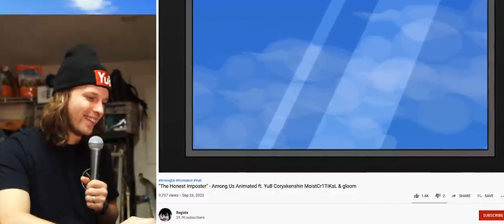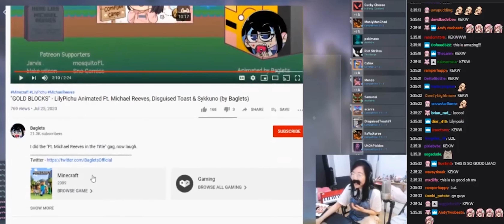Baglets Animations Trailer (2021)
Check Out and Read My WEBTOON Series, Beans and Berb!

Watch Me LIVE on Twitch!

my other social media page